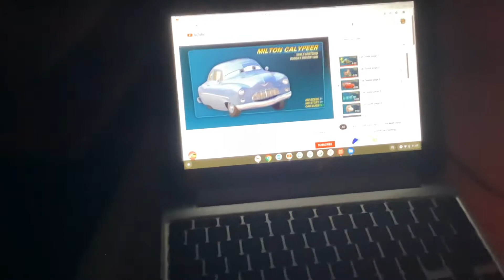Cars Milton Calypeer Toy Review in Reversed